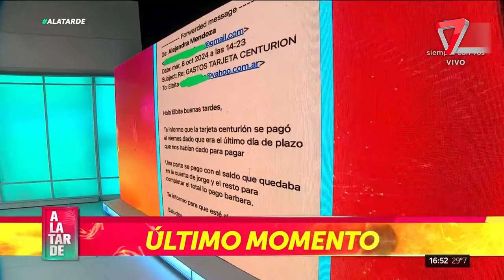😱 ¡GUERRA TOTAL! Elba y las HIJAS DE LANATA enfrentadas por MILLONARIAS deudas sin pagar